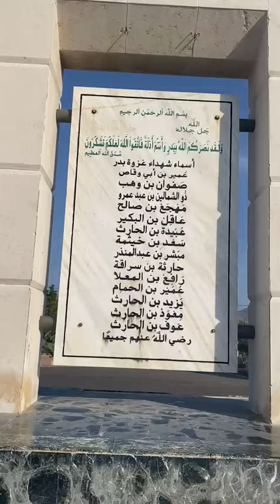Maidan e Badar | Significance of Jang e Badar | ميدان بدر | Madinah Ziyarat | Hafiz Shahnawaz